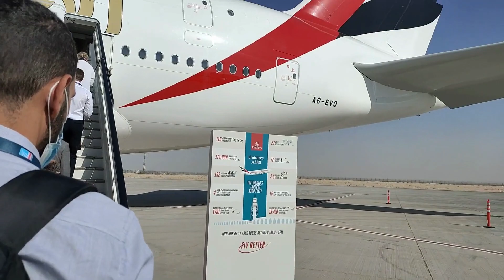Experience the Luxury of Emirates Premium Economy on A380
Are you tired of cramped airplane seats and mediocre in-flight service? Upgrade your travel game with Emirates' Premium Economy on the A380!

In this video, we take you on a journey through the ultimate in-flight experience. From the moment you step on board, you'll be transported to a world of luxury and comfort.

Experience the spaciousness of your seat, with extra legroom and a wide, adjustable headrest. Enjoy an immersive entertainment system with thousands of channels of movies, TV shows, and music, all at your fingertips.

But it's not just about the amenities. Emirates' Premium Economy is all about exceptional service and hospitality. Indulge in gourmet meals inspired by the flavors of the world, paired with premium wines and spirits. And with attentive and friendly cabin crew, you'll feel pampered every step of the way.

Join us for a glimpse into this extraordinary experience and book your journey today.